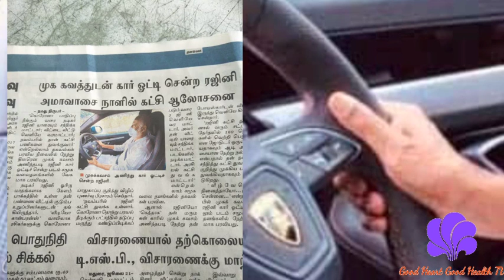ஆடி அம்மாவாசை அரசியல் ஆட்டத்தை தொடங்கிய ரஜினிகாந்த்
Rajinikanth start political game